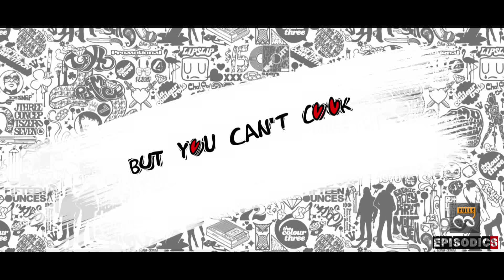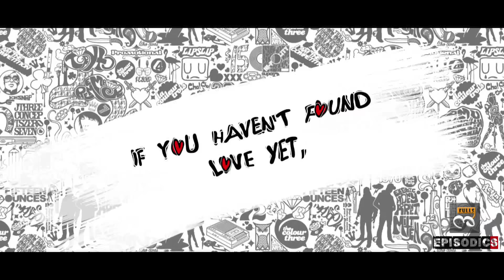Love Platter|| Promo|| EmotionalFulls